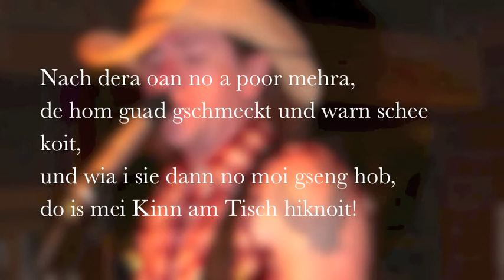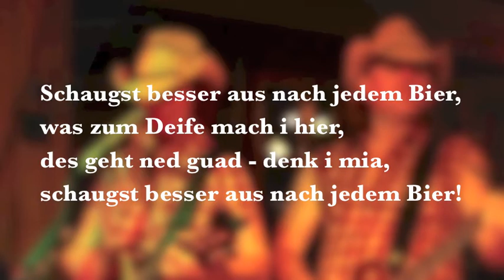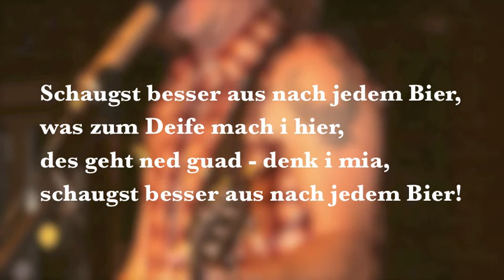"Nach Jedem Bier" - Zoaddndrazza - Oktoberfest Hit - Wiesnhit 2012!!!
"Nach Jedem Bier" - ein neuer Song von Zoaddndrazza!
Die Musik stammt von dem Song "Better Every Beer" von Billy Yates, wir haben den bairischen Text dazu geschrieben. Wir fanden den Song perfekt fürs Oktoberfest - viel Spaß!

"Nach Jedem Bier" - a new song by Zoaddndrazza!
It's a cover of Billy Yates' "Better Every Beer" but with bavarian lyrics. We think it's perfect for Oktoberfest - have fun!